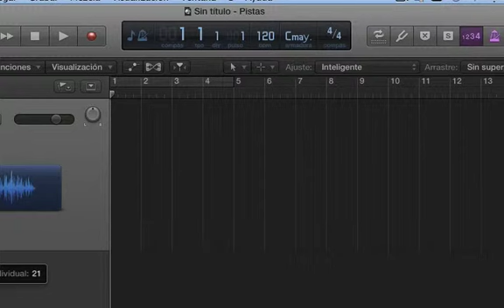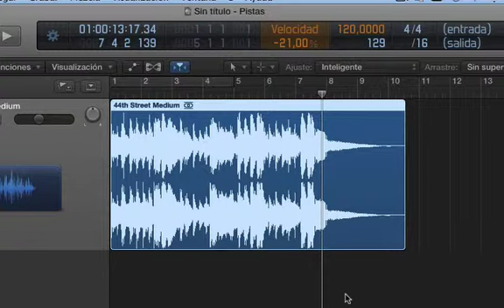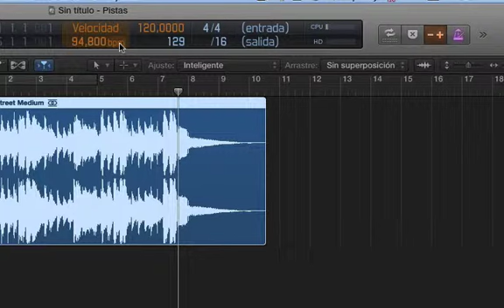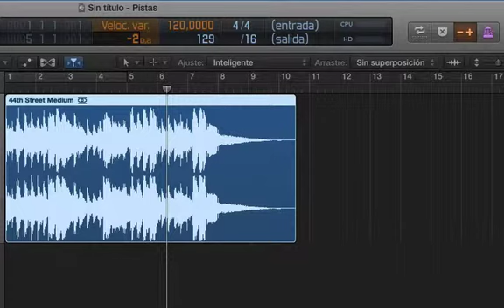logic x 7 5 varispeed